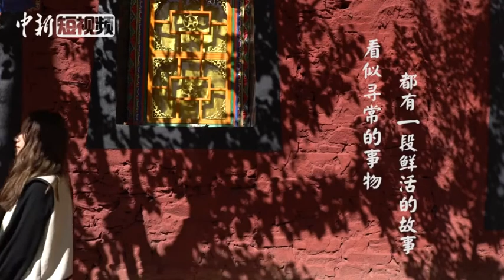珠峰匠心：看西藏匠人手工制作酥油花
《珠峰脚下寻古法匠心》 第一集《酥油花》